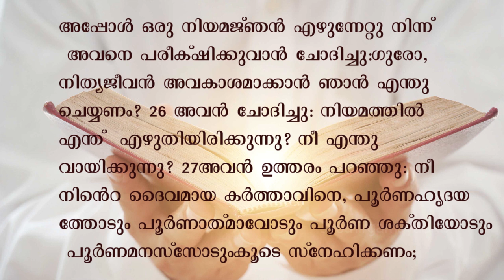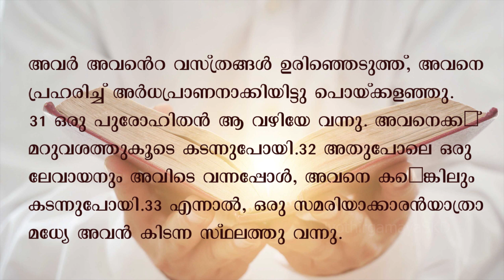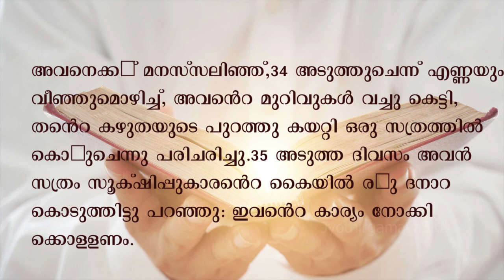NITHYA VACHASUKAL / DAILY READING /LUKE; 10:25-37 / 2021 JUNE 6/ SR.LINSA